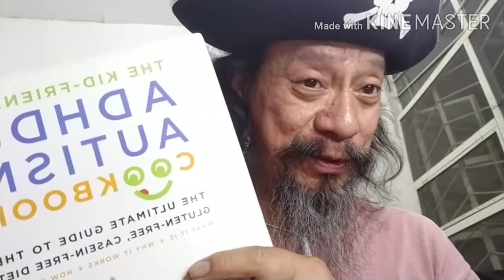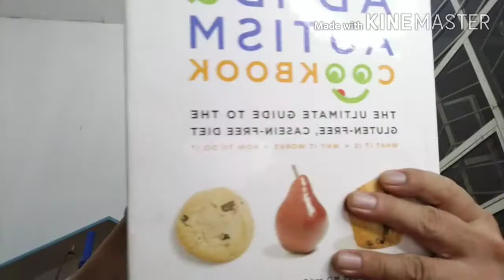V.122. A Tabletop Guitar in a Thrift shop---nice condition!!!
Discussing Cookbook Recipes for ADHD & Autistic kids, antique Jar opener,Jap wood plane in thrift shop, Bamboo flute update & the Tabletop Guitar!!!